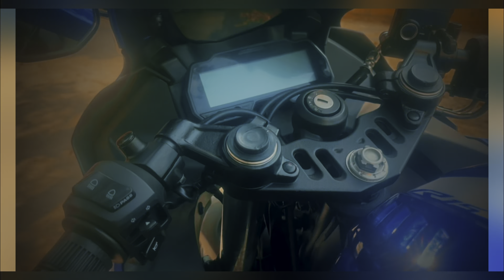Bangalore to Nandi Hills ❤️||Tiger attack 😱||@babythrottlers_btf || btf#trending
Vanakam family

This video is full of yamaha R15v3 touring and my moto vlog experiences